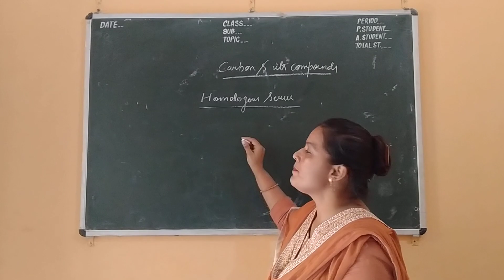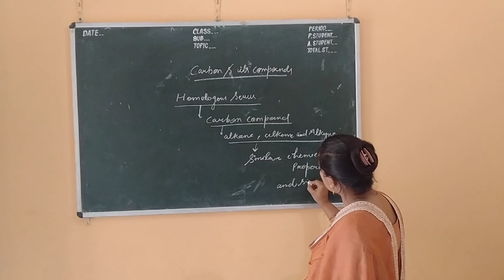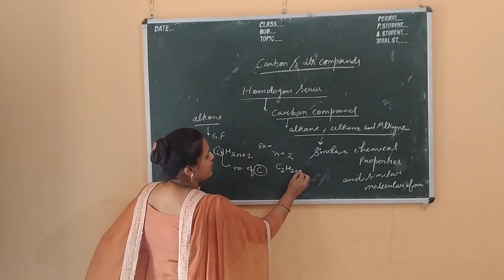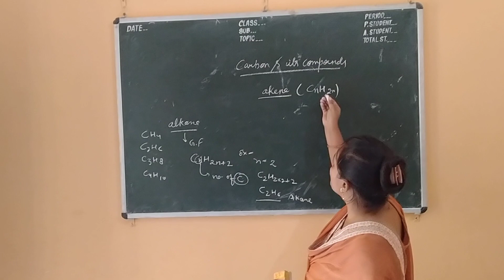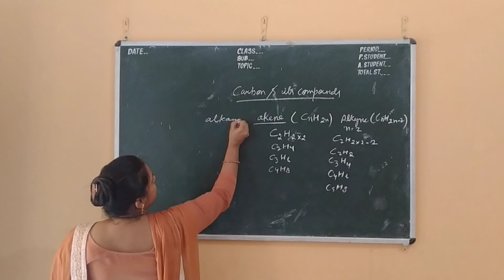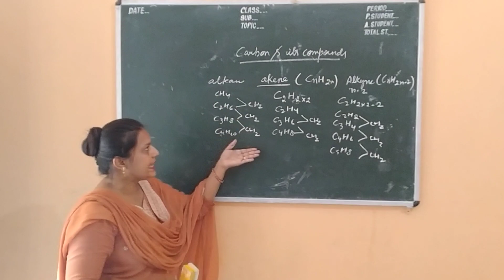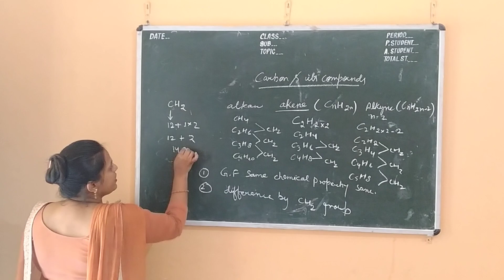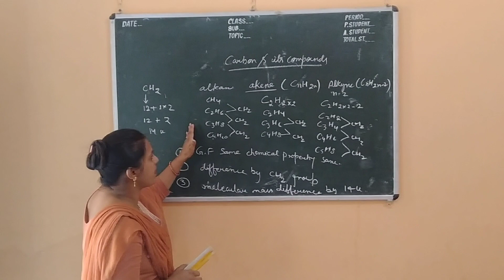homologous series class 10th (carbon and it's compounds)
Important topic.